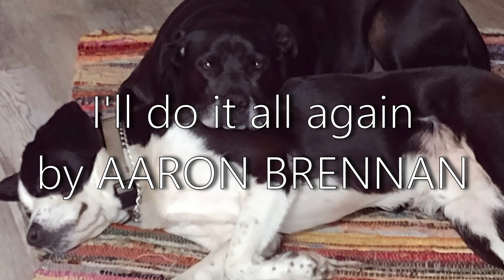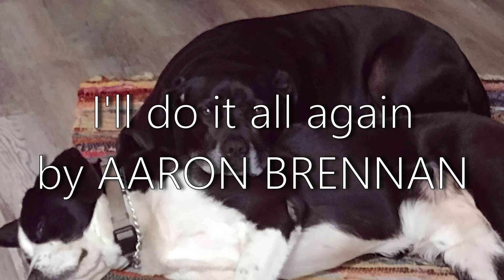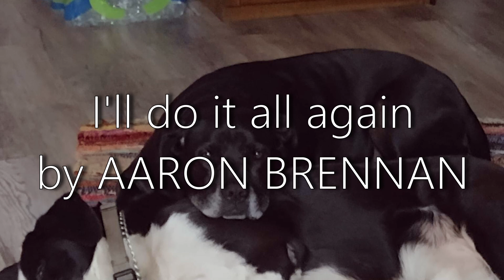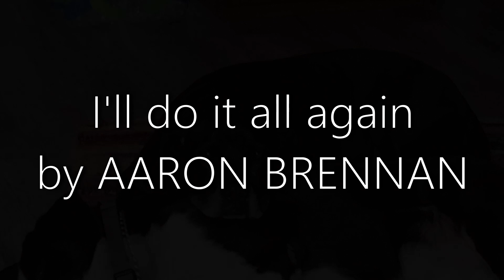I'll do it all again - Aaron Brennan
(Verse 1)

There is something I should tell you
There is a place that I will go to
Its some place far away from here
Before I go get rid of your fear
I would to take you there
but you know that life aint fair.

(Chorus)

I loved you, and I'm sorry
I know you can go on without me
In my life, you were there
you made every moment so much better
and I loved you, but I'm sorry
you're gonna have to go without me
I wish I could go back in time my friend
but I would do it all the same again

(Verse 2)

Remember that time April 3rd
A woman a approached a stupid nerd
and asked him if he would like to dance, he said of course but first id like to tell you
and I know, You are, Something else to me
You're beautiful tonight you see
I think that this was meant to be
Fast forward a couple years
Now I'm dying and you're in tears, please just know

(SOLO)

(Chorus)